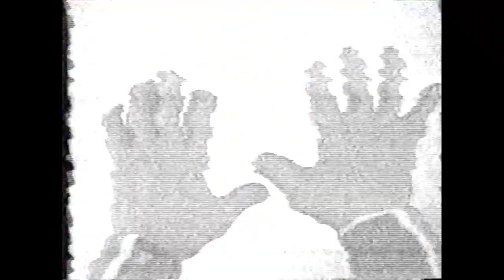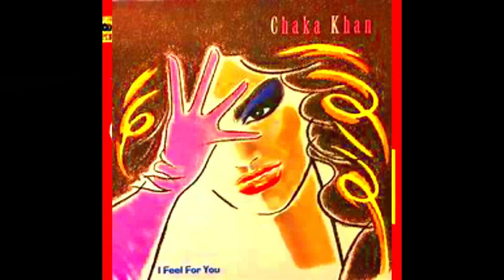CHAKA KHAN V JOAN OSBORNE Love Is Alive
Two vastly different covers of Gary Wright's 1975 hit 'Love Is Alive'. Not only are they so removed from Gary's more moody, pop oriented track, they could not be more of a contrast to one another. Chaka Khan recorded it as 'My Love Is Alive' on her Grammy winning 1984 LP 'I Feel For You' and I bought the album as soon as it came out; so excited was I to have my first long player by this incredible artist. Chaka had become a solo force after 'I'm Every Woman' in 1979, but really it was the 1983 hit 'Ain't Nobody' and then the massive hit 'I Feel For You' penned by Prince (and recorded by The Pointer Sisters before Chaka) that made this freakily talented vocalist a household name. To this day I still marvel at the incredible notes that this woman can reach and the texture to her tones. Just out of this world!

Joan Osborne (the subject of this weekend's posts) memorialised Gary Wright's composition in 2000 on her opus 'Righteous Love' which came a full 5 years after her debut 'Relish' and the Grammy nominated smash 'One Of Us'. Joan had released some early recordings in the interim, but the new century and the new album were welcomed by fans like me and it did not disappoint. 'Righteous Love' was filled with Osborne co-writes, but among the track listing were two notable covers - Bob Dylan's much interpreted 'To Make You Feel My Love' and 'Love Is Alive' which in Joan's hands is a rock gem! It has plenty of edge and grunt! As previously stated in my other posts singing the praises of Ms Osborne, there is no style of music she cannot sing and sing with force, passion and respect (especially when it is other people's songs).

It is not really a fair fight to pit two such different vocalists together, but as a compare and contrast exercise, it is fascinating to see what a pair of top notch singers can do with the one classic song.  Pop/Rock may be Joan's sweet spot , but her traditional R&B recordings and country, bluesy and folk tracks display a sensitivity and control that few contemporary singers have. Chaka Khan is the Queen of R&B and she too can parlay that amazing voice into other forms - namely jazz, funk, disco, pop, and urban music. There is not enough space to wax lyrical about both these vocalists, but as I was preparing my other uploads for Joan Osborne, I forgot I had clips by both her and Chaka for 'Love Is Alive'. I hope they bring the sort of joy and delight to others that they have brought to me.